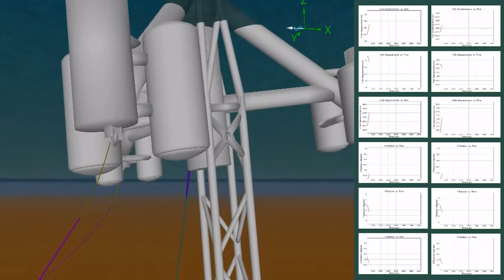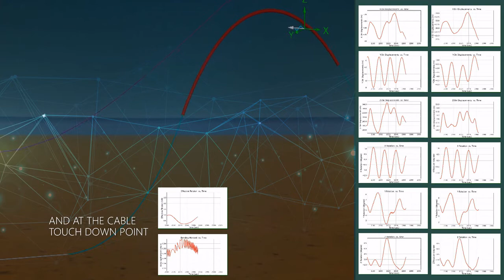2H | Digital Twin for Asset Management of Floating Offshore Wind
With the help of sensor data and machine learning, digital twin technology provides offshore wind developers with an efficient and economical method of monitoring and inspecting a large number of offshore wind platforms. From monitoring mooring lines, power cables and platform structures in real-time, to minimising the cost of instrumentation, tracking and forecasting extreme events and fatigue, and ultimately preventing costly failures and unplanned shutdowns, a digital twin is a critical tool for asset management of floating offshore wind.
Thanks to Floating Energy Systems Ltd for use of their Stinger Keel floating foundation concept and tank test data which allowed us to create the animation for this video.